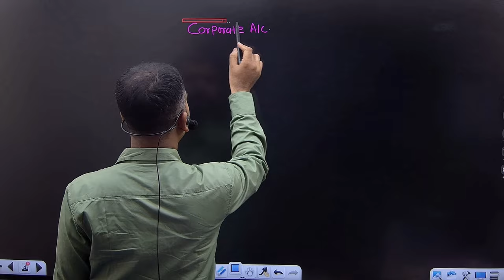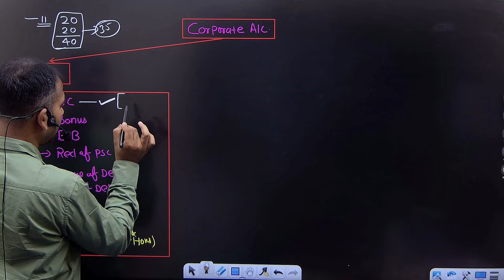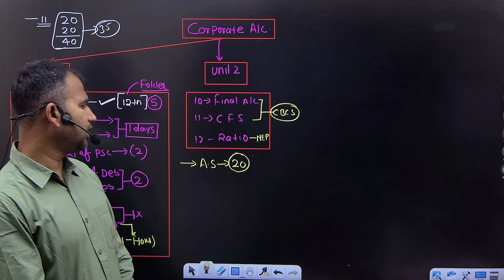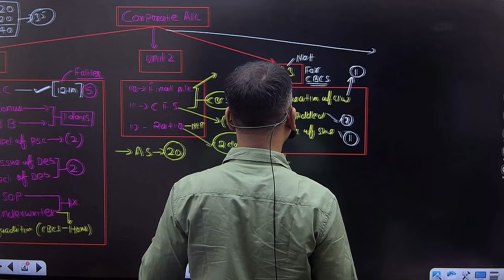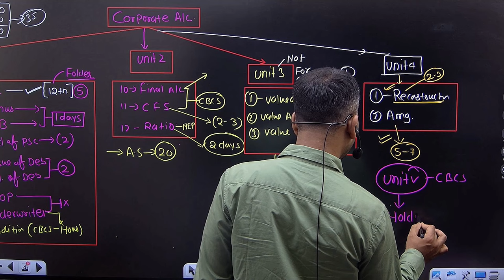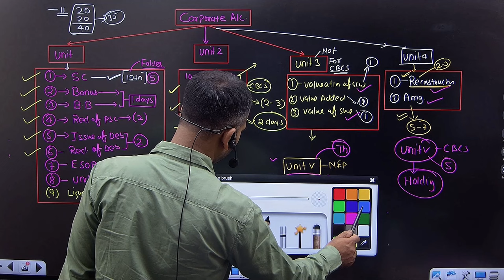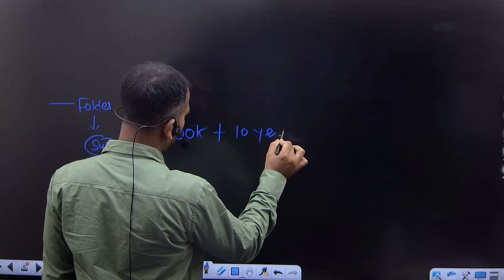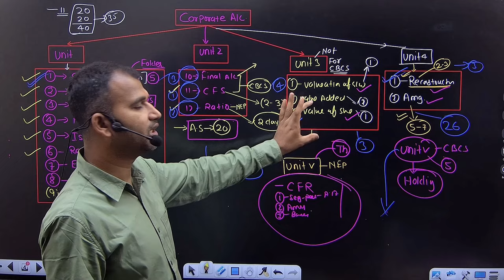30 days study plan | how to study corporate accounts